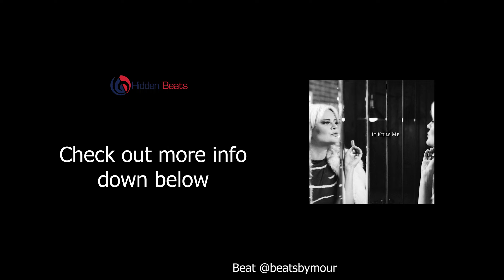Exclusive Interview with Musician Annika: It Kills Me Release and What's New in Her World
Welcome to our second-round interview with the talented musician Annika! In this exciting conversation, we delve deep into her latest release, "It Kills Me," and catch up on all the incredible developments in her musical journey.

Annika's newest single, "It Kills Me," has taken the music industry by storm, captivating listeners with its soulful melodies and raw lyrics. Join us as we explore the inspiration behind this powerful track and gain insights into Annika's creative process.

But that's not all! During our interview, we'll also take the opportunity to catch up with Annika and find out what else is new in her world. From upcoming projects and collaborations to her personal growth as an artist, this discussion promises to be a captivating glimpse into Annika's evolving musical career.

Don't miss this exclusive interview, packed with intriguing stories and behind-the-scenes details. Whether you're a devoted fan or a curious music enthusiast, join us as we uncover the magic behind Annika's music and learn what's on the horizon for this exceptional artist.